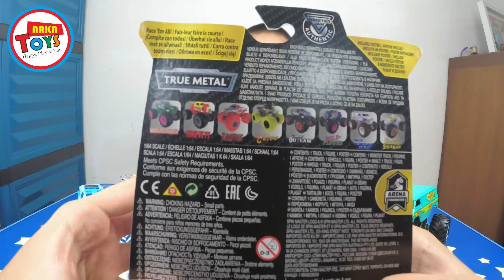Mainan Monster Jam Badnews Travels Fasts Spin Master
Halo gaes! ketemu lagi di Arka Toys
kali ini kita akan Unboxing dan Review mainan mobil Monster Truck Monster Jam Badnews Travels Fast dari Spin Master.

bagi kalian yang ingin melihat koleksi mainan Mobil Diecast Monster Jam dari Arka Toys, klik disini ya